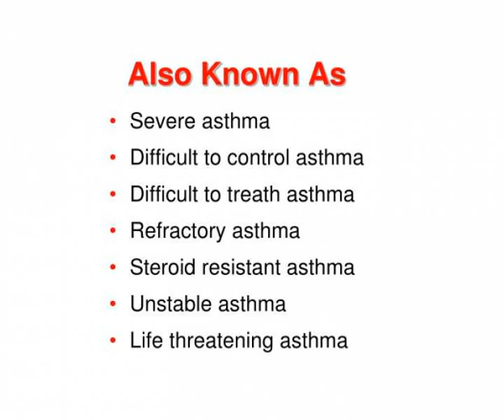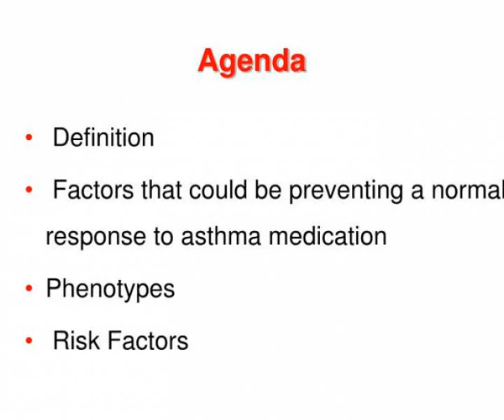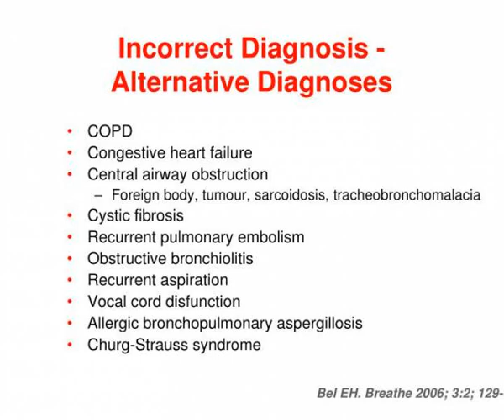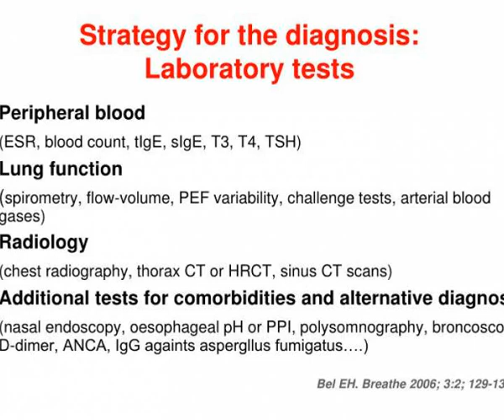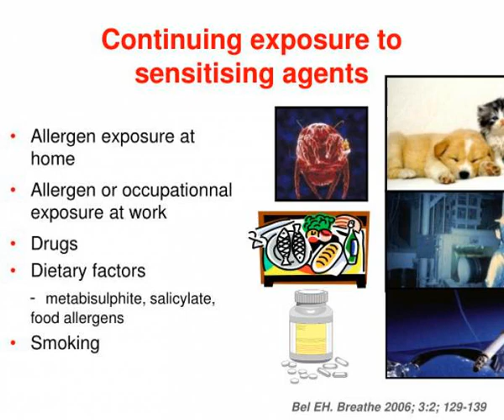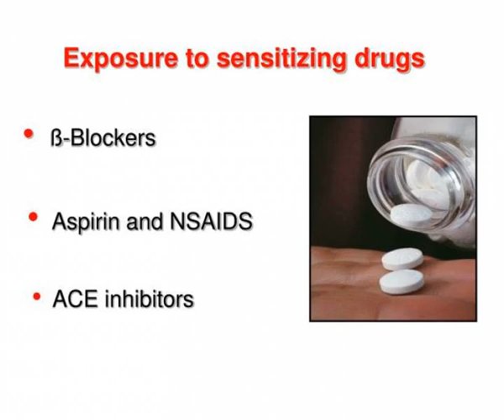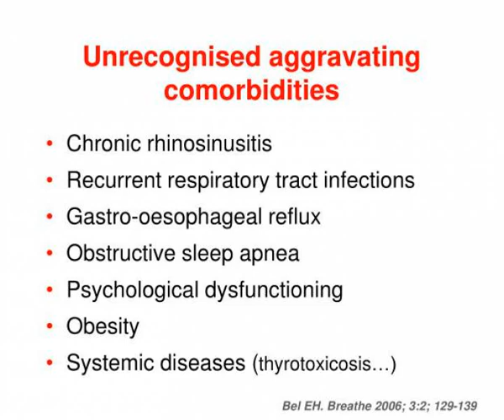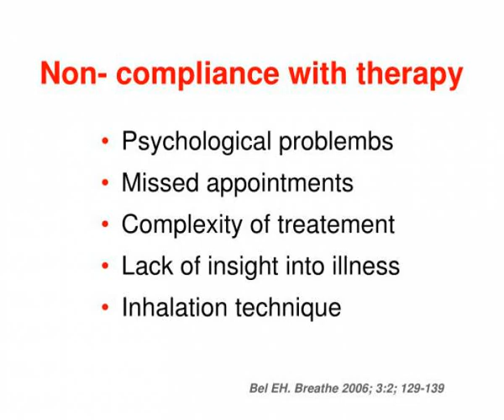approach to difficult asthma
Approach to Difficult Asthma.  Prof. Bilun Gemicioglu.  Also Known As.  Severe asthma  Difficult to control asthma  Difficult to treath asthma  Refractory asthma  Steroid resistant asthma  Unstable asthma  Life threatening asthma.  Agenda.   Definition Slideshow 3120767 by tahir